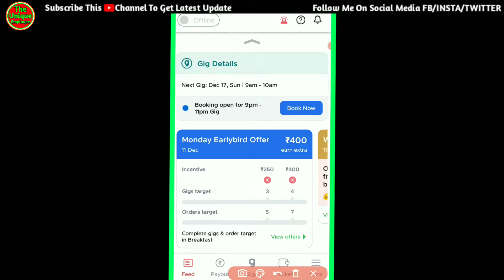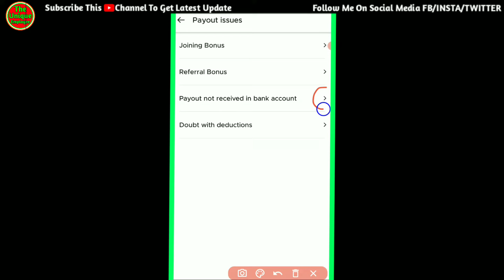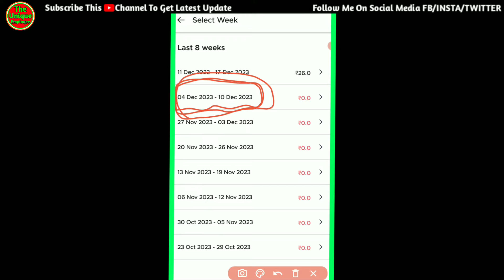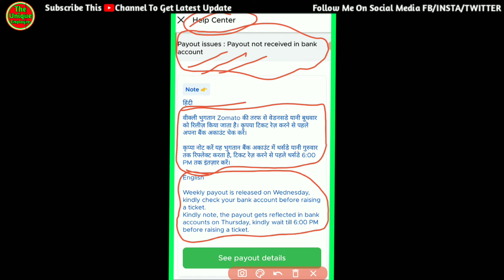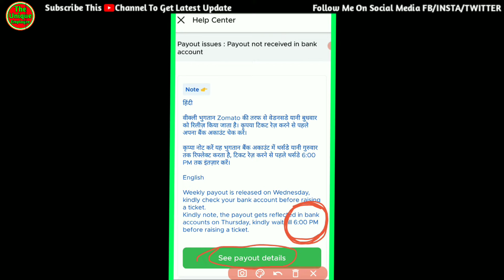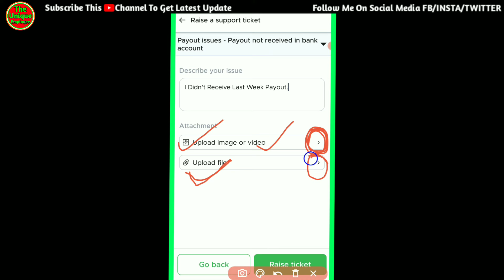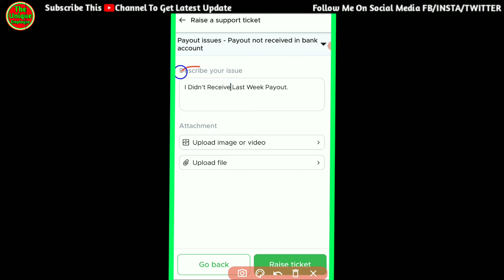Zomato Weekly Payment Not Received? Zomato Weekly Payment. Zomato Weekly Payout Issues.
Hi Guys! In This Channel U Will Get Lots Of Helpful Content Related To Private Jobs. Job Training Videos Like Delivery Jobs. Restaurant Jobs. Job Tutorial Video Ect. Employment Awareness. Finding a Good Job And Many More. Our Only Motive Is To Help Worker And Try To Solve Their Problems. Thanks For Visiting.

NOTE - Our Official YouTube Handle Is (@TheUniqueEmployee)

About This Video :
Guys in this video you will know about Zomato Weekly Payment Not Received. Zomato Weekly Payment Ticket Raise Kaise Kare . Zomato Weekly Payout Issues. So guys please watch this video till the end.

WHAT WE UPLOAD IN THIS CHANNEL :
Online Job Ideas
Online Job Training Videos
Online Job Application
Restaurant Job Training
Online Earning Related
Online Career Advice
Job interviews related
Online New Jobs related
Help Employees
Joining Job Tricks and tips
Job tricks and tips
Private company jobs
Offline job application
Personal Job Interviews

People Also Ask : swiggy jobs | zomato Jobs | Dunzo jobs | Meesho Jobs | delivery jobs | Hotels Jobs | restaurant jobs | private company jobs | best earning Jobs | online earning | part time jobs | part time genuine job | ghar Mai Jobs | Housewife jobs | jobs for housewife | housewife ke liye jobs |  housewife | Work from home jobs | excellent income | Best work from Home jobs | Best part time job | Best part time jobs for college students | best part time jobs for high school students | Best work from home for housewife | freelancer jobs | Freelance jobs from home | Freelancer online work | freelancer online jobs | Data entry jobs from home without investment | Part time content writing jobs | Real part time job jobs in India | Jobs in gujarat | Jobs in tamil nadu | Jobs in madhya pradesh | Jobs in Rajasthan | Jobs in haryana | Jobs in punjab | Jobs in Himachal pradesh | Best part time.

Zomato Payment Not Received In Bank